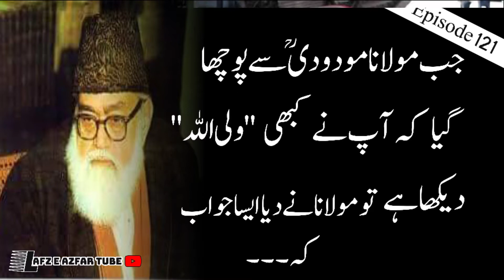jab molana mododi se pucha gaya ki aap ne wali ullah dekha he? waqiya|kahani|by Azfar Mansoor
چینل کو سبسکرائب ضرور کریں، اور ساتھ ہی ویڈیوز دیکھیں نیز شئیر کریں، شکریہ